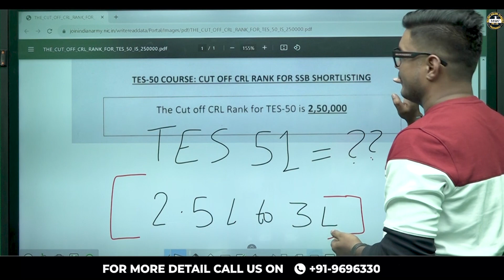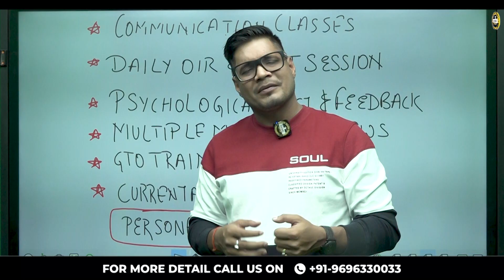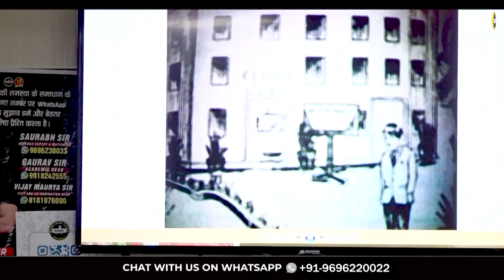ARMY 12TH TES 51 | TES 51 CUT OFF | TES ARMY JEE MAIN CUTOFF | TES 51 ENTRY | MKC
army 12th tes 51 | tes 51 cut off | tes army jee main cutoff | tes 51 entry | mkc 🇮🇳 Welcome to our comprehensive guide on the Army 12th Technical Entry Scheme (TES) 51 Entry. In this video, we cover all the crucial details, eligibility criteria, application process, and tips for success in this prestigious entry for 12th pass candidates aspiring to join the Indian Army.

Register for 👇
Offline Classroom OR Online Classroom Course